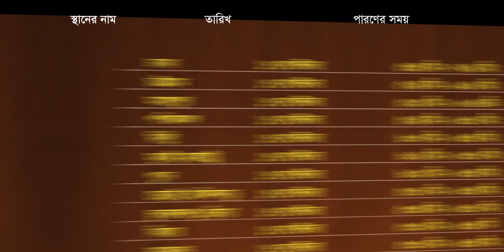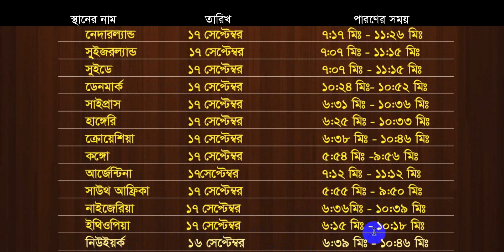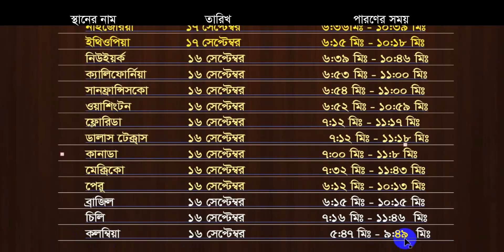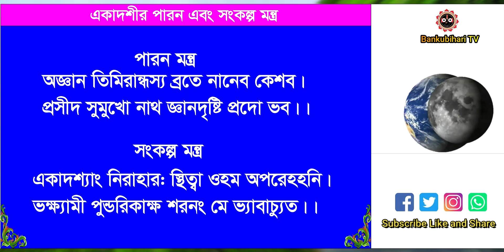পার্শ্ব একাদশী মাহাত্ম্য পারণ সময় ও মন্ত্র, Parshva Ekadashi Vrat Mahatmya 2021 in bengali